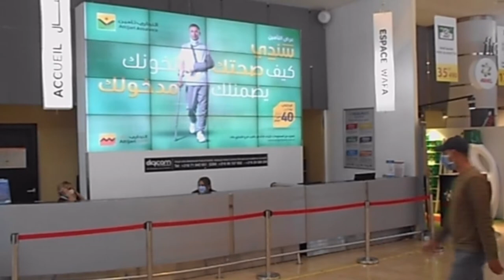Campagne Attijari Assurance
Attijari Assurance benefit from our screens and totems located in Carrefour & Tunis City & Manar City & Zephyr

You can now order the spot you want( TOTEM- Wall screen- Large LED and LCD screens- Interactive terminal with an embedded system..)
For further details get in touch with our experts: